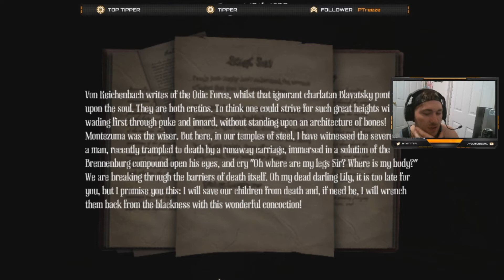Amnesia (A machine for pigs) Part 3 : Only way out is....Down?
Amnesia Play Through. Ill Live stream these Fright Friday @ Twitch.tv/thearchieangel

Raffle For $50 ubisoft Gift Card when we hit 50 Subs on Twitch!!